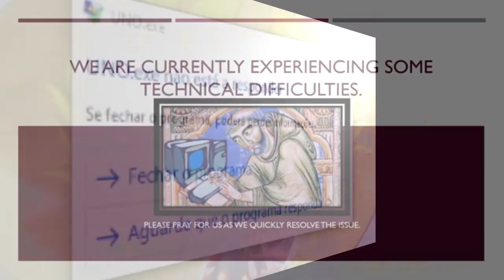The Rage Community - Uno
A lot of angry